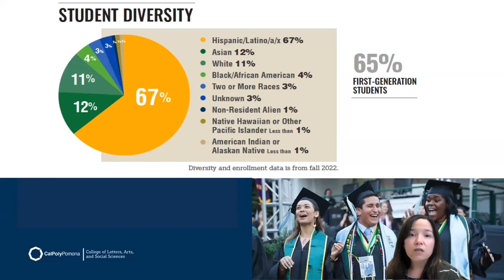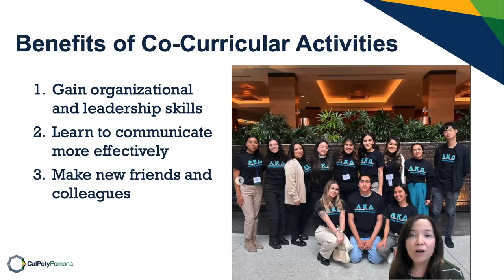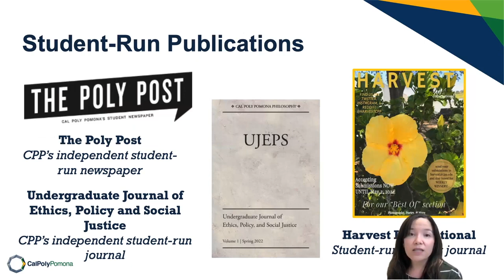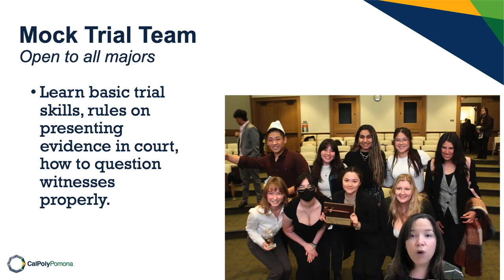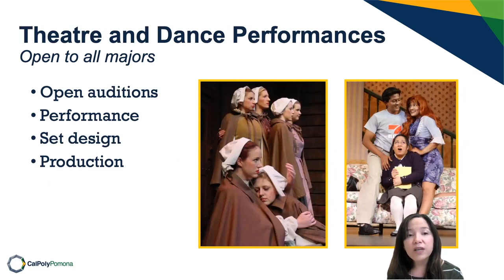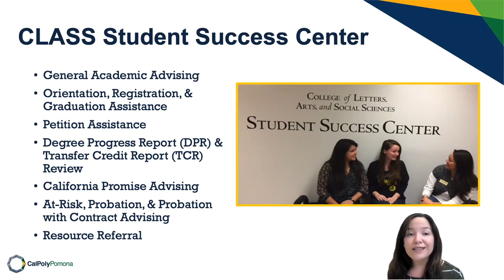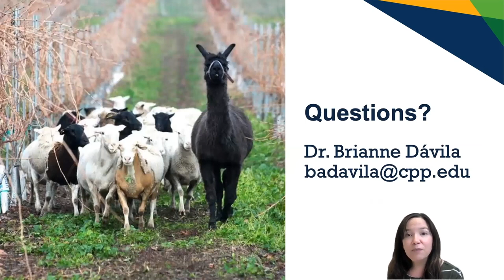About the College of Letters, Arts, and Social Sciences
A quick look into CPP's CLASS